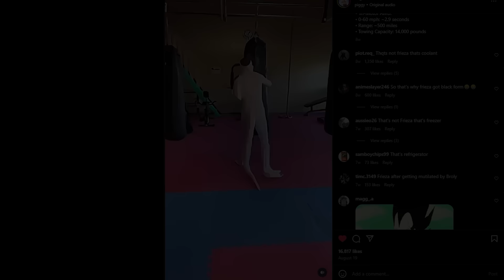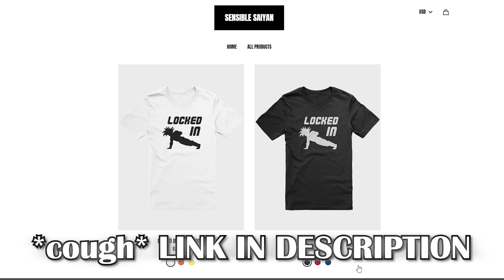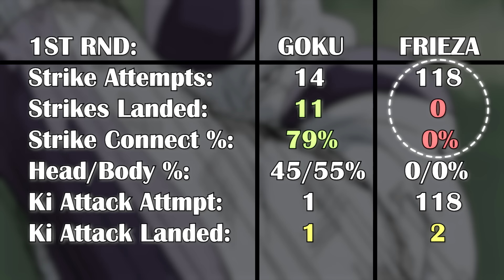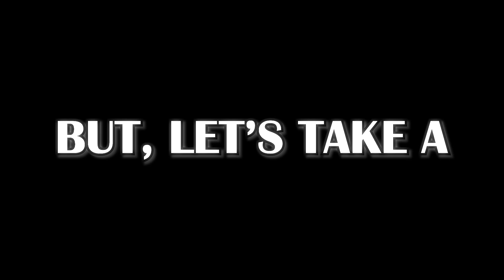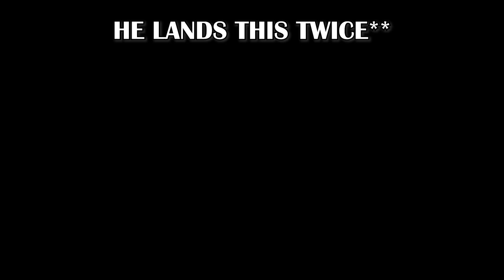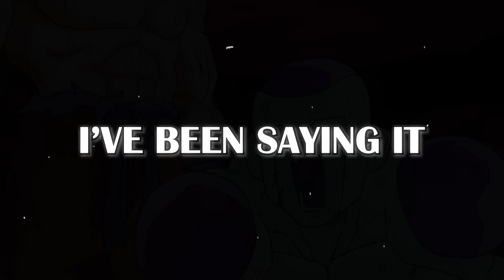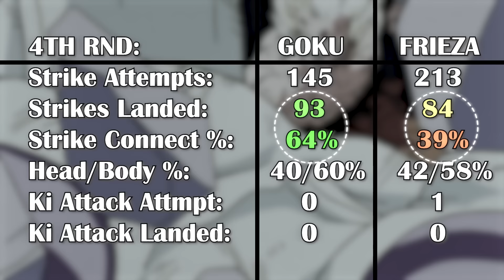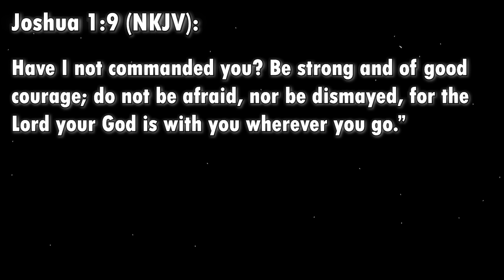SSJ Goku vs Frieza was LEGENDARY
The finale... It's time...

Chapters:
00:00 Intro
01:17 Round 1
08:56 Round 2
15:01 Round 3
21:57 Round 4
28:12 Round 5
31:52 Final Thoughts